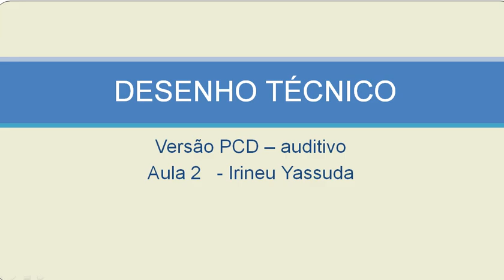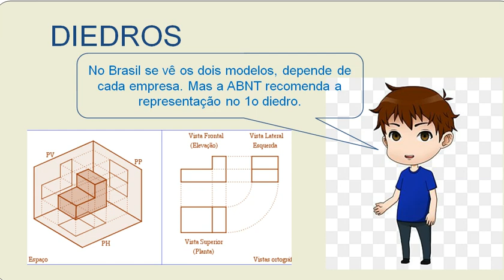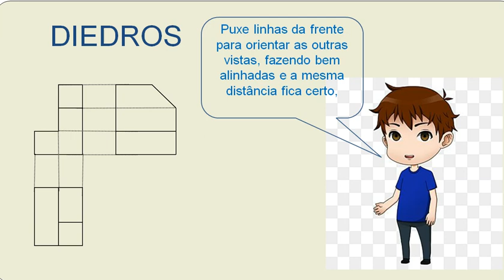Aula 2 Desenho Técnico PCD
Desenho no primeiro Diedro.